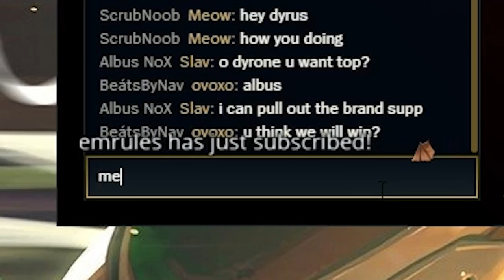DYRUS - The FORBIDDEN botlane SUPPORT!!!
sion support is so easy dude.

9901 Brodie Ln Ste 160 #171

OUTRO SONG •